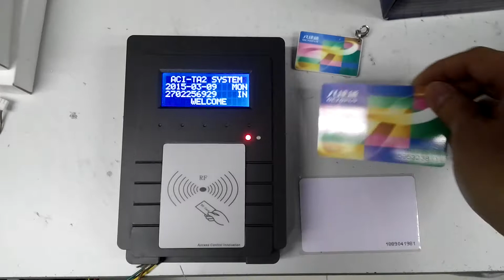ACI Octopus Reader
ACI Time & Attendance Reader, reader Octopus card + Mifare Card